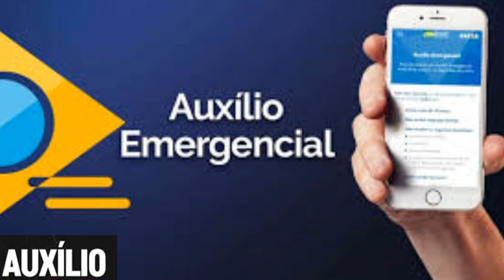VOLTA DO AUXÍLIO! Bolsonaro É CONTRA! Mas ESSES CANDIDATOS NESSAS ELEIÇÕES QUEREM DEBATER A VOLTA $$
SIGA O INSTAGRAM @blogalexsilva - O Comunicador, Radialista, Pesquisador e Publicitário Alex Silva, explica neste vídeo sobre: VOLTA DO AUXÍLIO! Bolsonaro É CONTRA! Mas ESSES CANDIDATOS NESSAS ELEIÇÕES QUEREM DEBATER A VOLTA DO AUXÍLIO EMERGENCIAL! Eventual retomada do auxílio emergencial - que foi encerrado em dezembro - tem sido objeto de discussões de candidatos ao comando da Câmara e Senado. “Lamento, pessoal, quer que continue (o auxílio emergencial), vai quebrar o Brasil, vem inflação, descontrole da economia, vem um desastre e todo mundo aí pagar caríssimo”, disse o Presidente em sua live de quinta dia 28 de janeiro. Porém, é cada vez mais certa, a volta desses debates assim que sair o resultados desses 2 Presidentes nessas casa (Câmara e Senado). A ideia, é aprovar mais 2 ou 3 parcelas até a vacinação seja imunizada toda a população. Mas, isso é possível? Veja tudo agora com todos os detalhes nesse vídeo. E mais: Você joga FREE FIRE? Esse canal eu SUPER RECOMENDO: Trainee Player